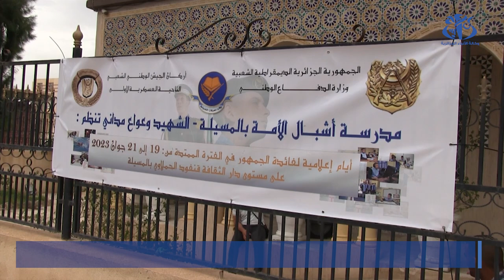المسيلة: أيام إعلامية حول مدرسة أشبال الأمة الشهيد وعواع المدني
المسيلة (وأج) - انطلقت بدار الثقافة "قنفود الحملاوي" بالمسيلة الأيام الإعلامية المفتوحة لفائدة الجمهور حول مدرسة أشبال الأمة الشهيد وعواع المدني بذات الولاية.